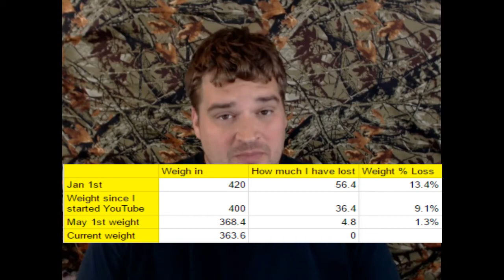Weight Loss Journey | Weigh in week 7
☆Starting Weight: 420lbs (Jan 6, 2017)
☆Current Weight: 370lbs
☆Goal Weight: 220lbs

WoW, I ate a lot today, of course, I planned on it.

Shrimp and peppers:  This was one of my not so good meals.  I don't me health wise I mean tasty.  Not going to be making this again, YUCK!!!

I ate Mexican food, I can not pronouce everything, but overall it was a lot of food with beans, cheese, chips, flour wraps, chicken, pepper, salsa, guac, tomato, and lettuce:   I told you it was a whole lot and perfectly planned.

OK I had something else which was not planned and has a little back story.  I drive a brand new car at work.  It is my boss's car.  I drive it for deliveries.  The one just before this one I fell asleep and wrecked it slightly.  The wreck could have been a lot worse.  I was very lucky and did very little damage.  However, it taught me to get something to eat and a coffee.

Burger King was the closest and I bought a crispy chicken and an iced coffee:  No this was not a good choice but, as mentioned above I do not ever want to wreck again do to dozing off.  I will gladly take the extra calories.  Plus, it was after I weighed in LoL

I ate a little candy they are called Mamba and ta

1. No eating after 6pm

2. Very limited to no bread

3. Don't get too down on myself for failures

4. Stay away from fast food

5. pre-plan meals at least a day in advance

6. No pop soda or whatever you call it

7. Don't starve myself

8. listen to my body

9. research how to improve my life

10. Always set new goals

spend more time with meal planning on SUnday's and expand
it to have a meal plan for the whole week.

goals